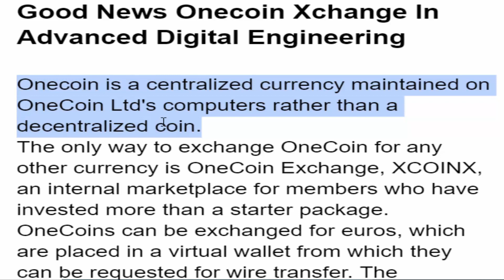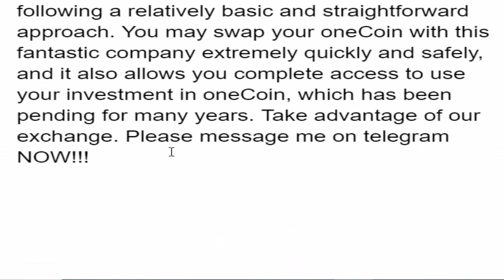Good News Onecoin Xchange In Advanced Digital Engineering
onecoin Captain  King James
onecoin Meeting
one coin

online
one life
Dr. Ruja Ignatova
CEO OneCoin
onecoin exchange
onecoin price
onecoin exchange date
onecoin news,
onecoin exchange,
onecoin latest,
onecoin Pakistan,
onecoin onelife,
onecoin price,
onecoin Australia,
onecoin account login,
onecoin app,
onecoin amazon,
onecoin atm withdrawal,
onecoin accepted in Dubai,
onecoin BBC,
onecoin blockchain,
onecoin buy a car,
onecoin BBC podcast,
onecoin Bangkok,
one coin beauty pageant,
onecoin bank account,
onecoin cryptocurrency,
onecoin car,
onecoin credit card,
onecoin card,
onecoin ColdFusion,
onecoin current price,
onecoin cryptocurrency exchange,
onecoin coinmarketcap,
onecoin deal shaker,
onecoin debit card,
onecoin deal shaker in Dubai,
onecoin dr Ruja,
onecoin deal shaker in India,
onecoin deal shaker in Pakistan,
onecoin documentary,
onecoin deal shaker cars,
onecoin exchange update,
onecoinkingart,
onecoin exchange date,
onecoin exchange news,
onecoin exchange 2020,
onecoin exchange latest news,
onecoin exchange launch date,